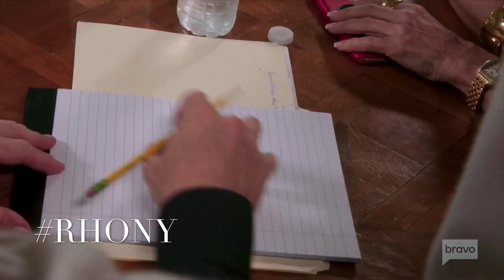It’s always the Ramona show | (Season 12, Episode 11)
RHONY airs every Thurs. at 9/8c on Bravo